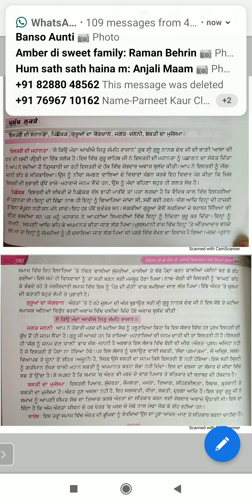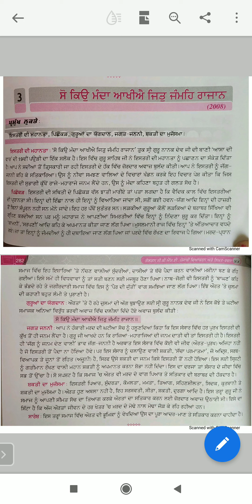Class X writing skill ਸੋ ਕਿਉਂ ਮੰਦਾ ਆਖੀਐ ਜਿਤੁ ਜੰਮਹਿ ਰਾਜਾਨ :-ਭਾਗ-2(17/04/21)